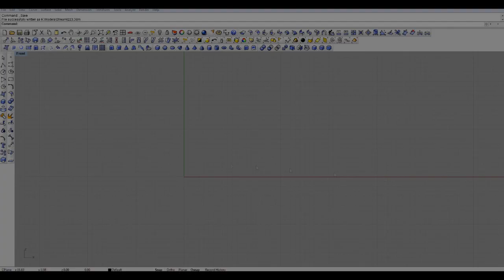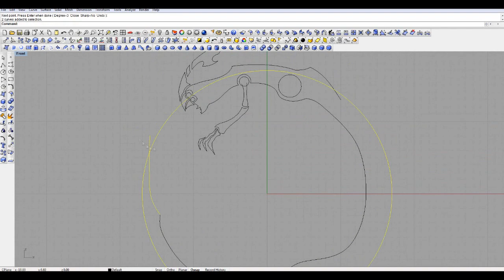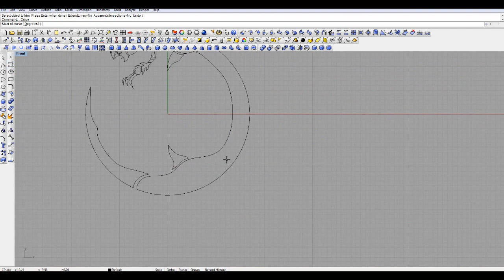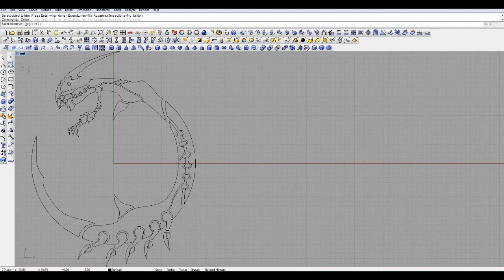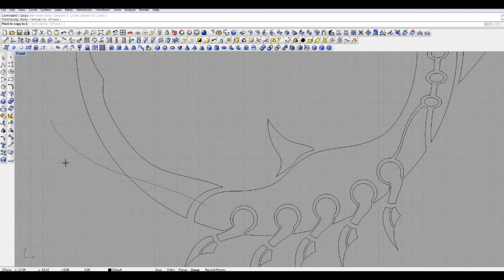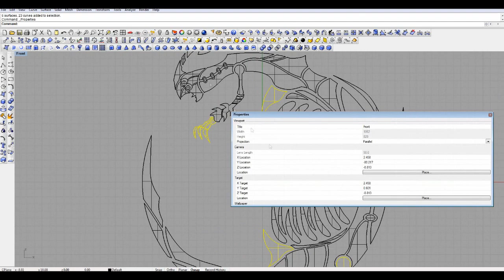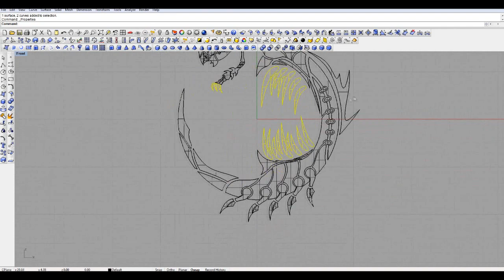[Speed Drawing] Sunken Horror Cerazh Circular Emblem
Tracklist:

"To the Death": Goat
"Trevor's Reflection": Goat